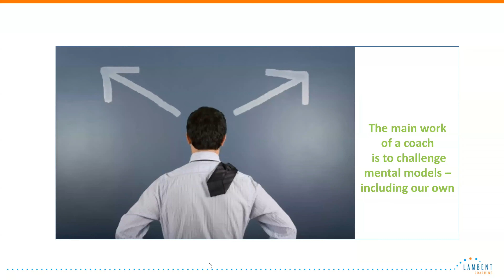What now webinar 1 Antifragile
First part of the What Now Webinar April 2020